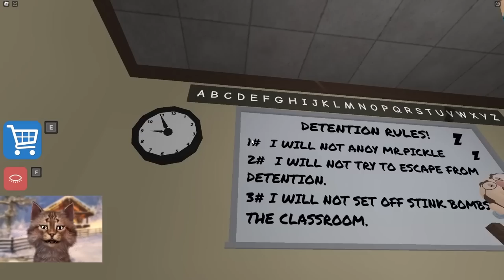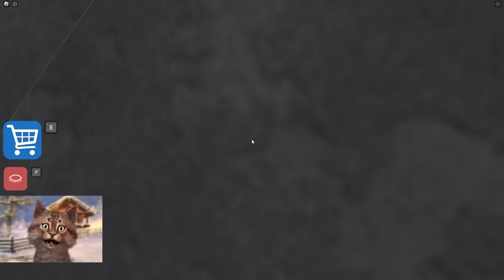GREAT SCHOOL BREAKOUT IN ROBLOX WITH GRAVYKOALAMAN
Roblox Great School Break with @GravyKoalaMan
⭐ USE STAR CODE GRAVY ⭐

Gravycatman